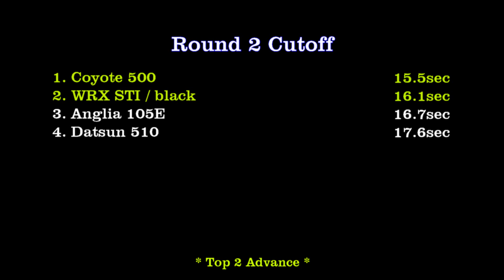Hot Wheels Datsun 510, and WRX STI - Day 6 - Group 6 - 2020 MR Championship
Event:  2020 Mountain Rally Championship (Group6)
Round:  2  Day:  6
Car1:  HW Datsun 510, Track Cats
Car2:  HW WRX STI, Grand Junk